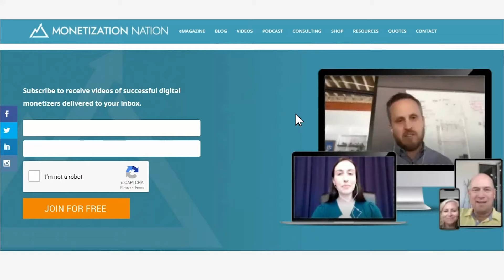How to Overcome Our Past and Have an Identity Shift (With Anthony Trucks)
How to Overcome Our Past and Have an Identity Shift

At my favorite digital marketing conference of the year, FunnelHackingLive, I had the opportunity to interview AnthonyTrucks, one of the speakers at the event. Anthony is a former NFL athlete and American Ninja Warrior from NBC. He's the host of the AwwShiftPodcast, author of multiple books such as IdentityShift, and he's the founder of IdentityShiftCoaching.

In today’s episode, we’re going to discuss how we can overcome our past and shift from our current identity to a higher level identity where we can have the life we want.

Here are some of my key takeaways from this episode:

1. A smooth sea never made a skilled sailor. The challenges we face help us become better versions of ourselves.
2. If our current identity doesn’t match up with our dream, we won’t get our dream.
3. To have an identity shift, we first need to see the person we want to become.
4. Mentors and role models can help us determine what we need to do to get to where we want to be.
5. We often have to do things that are out of character in order for it to eventually become part of our character.
6. While we may not be able to get rid of the negative voices, we can be louder than them with our positive voices.
7. Entrepreneurship can give us control, freedom, and fulfillment.